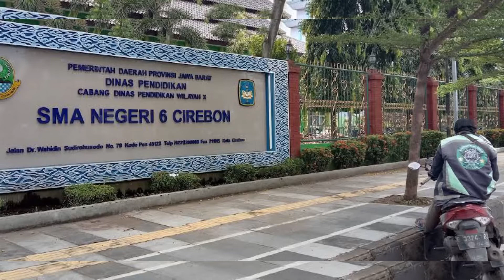LIBURAN INDAH DI INDONESIA (2022) - RÉUNI TEMEN SMUN 6 CIREBON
Video editing application : Inshot

moment hari ini belum tentu bisa diulang di masa mendatang. jadi, buat merekam kenangan itu, video yang aku buat spontan banget. Bahkan seringnya ngga pake persiapan jadi ya masih banyak kurangnya.

I hope you and i always enjoy this video